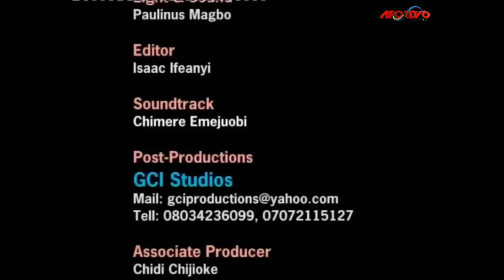A True Life Story Of A Painful Life After The Marriage - A Nigerian Movie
This Nigerian Movie is about a pastor that couldnt get his wife pregnant.out of desperation his wife went sleeping with his brother and he got her pregnant.years later he comes back for his children.find out what happens next.

Starring: Oge Okoye, Pat Attah, Ngozi Ezeonu